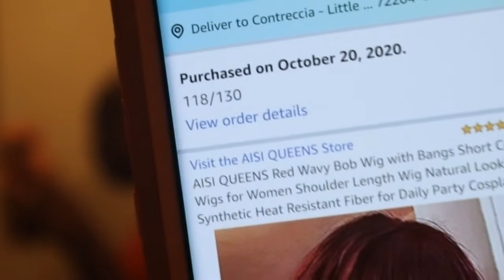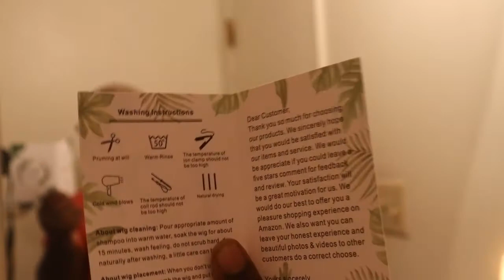AMAZON AISI QUEENS SHORT WAVY BOB REVIEW|Majestie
AMAZON AISI QUEENS RED SHORT WAVY BOB.
In this video I review a Amazon wig sent to me by AISI QUEENS store on Amazon